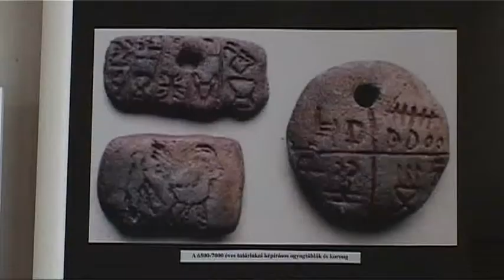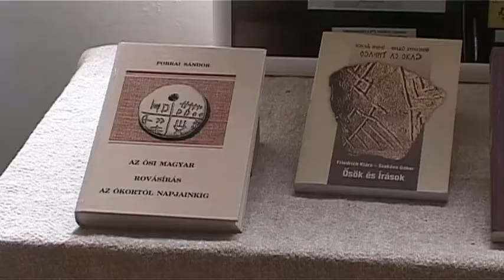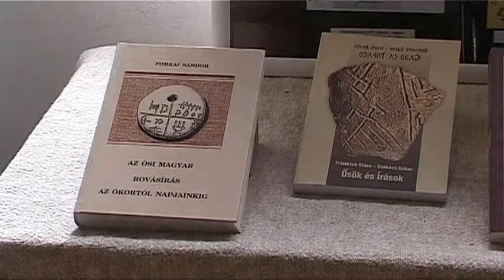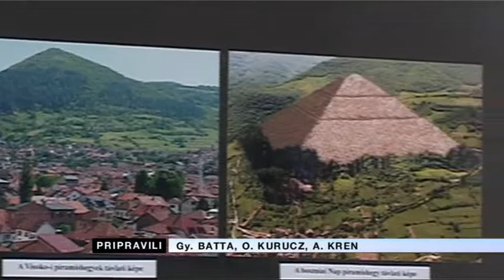História vytesaná do skaly, zapísaná na drevo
Pod týmto názvom sa v týchto dňoch otvorila v Galérii Limes výstava Pétera Taricsa, dokumentujúca maďarské runové písmo.